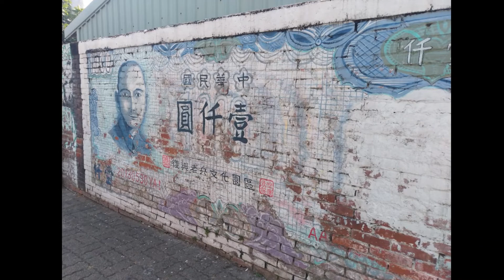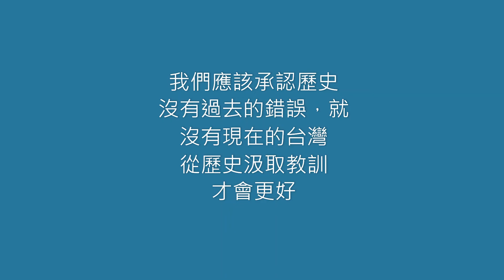2019 11 29永康眷村